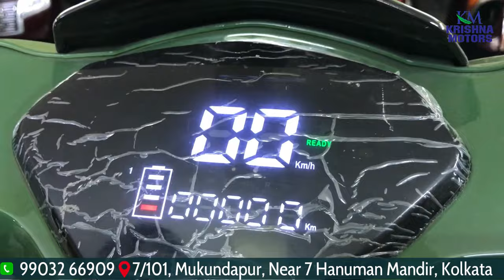58,000 Ki Electric Scooter Yakuza Nebula Detailed Review I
Cruise in comfort and style with the Yakuza Nebula. This electric scooter boasts a 55 km range, a 25 km/h top speed, and a sleek design.